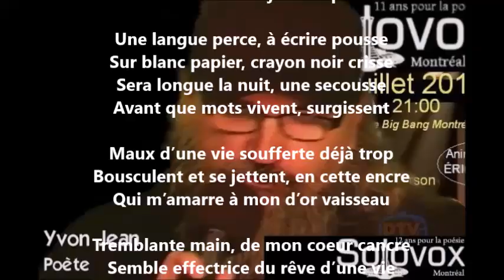Crisse - Yvon Jean